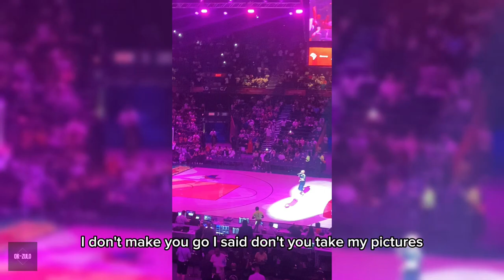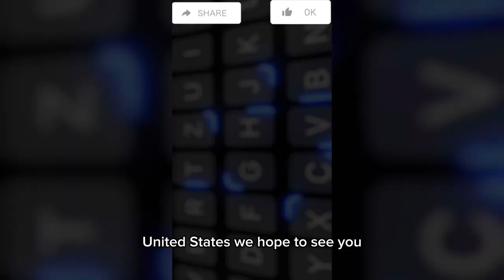Cape Town tiggers vs FUS Rabat |• the final game everyone was waiting for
Let’s take YouTube to another level gang 🚀
Yoooh gang check me out
I will be dropping content
As we grow the channel
The road it’s both  for me and
You help your boi bring
Entertainment 2 your door 🚪 Step

Follow my kick  @okzulu for streaming & reactions vlogs ✌🏽✌🏽✌🏽✌🏽

 ￼ / ok_zulo  the court where legends play,
Beneath the hoop, where dreams hold sway.
Dribble, shoot, and pass with grace,
In this game, hearts find their place.

Squeaking shoes and bouncing ball,
Echoes in the crowded hall.
From half-court shots to slam dunks high,
In basketball, the spirit can fly.

Teamwork, skill, and strategy,
In every play, a symphony.
The buzzer sounds, the crowd erupts,
In basketball, we all are caught up.

So lace up your shoes, hit the court,
In basketball, find your support.
For in this game of sweat and thrill,
We find our strength, our iron will.

Skyf subs